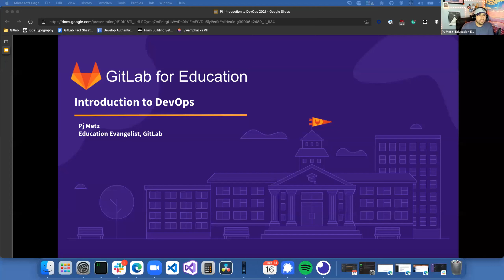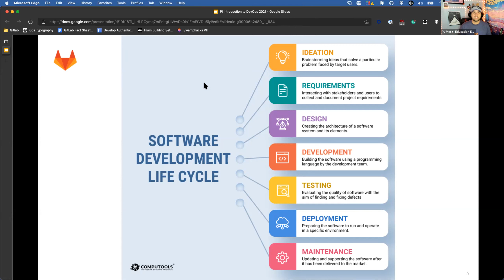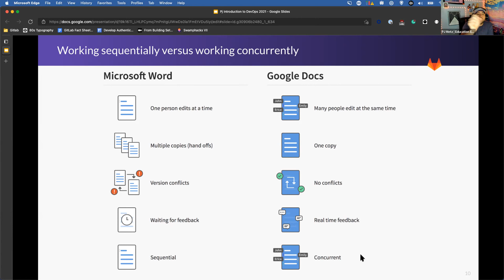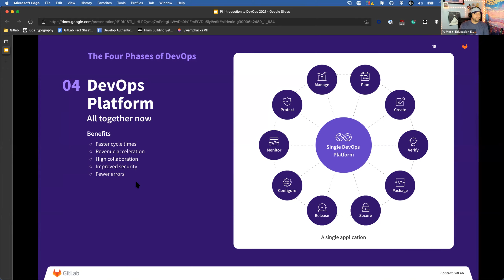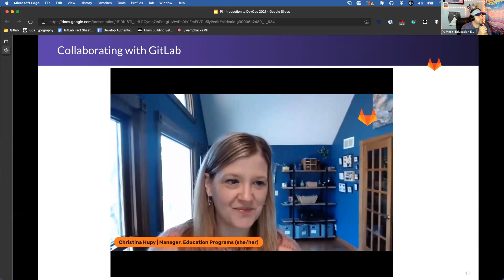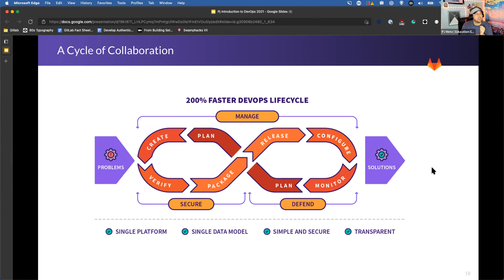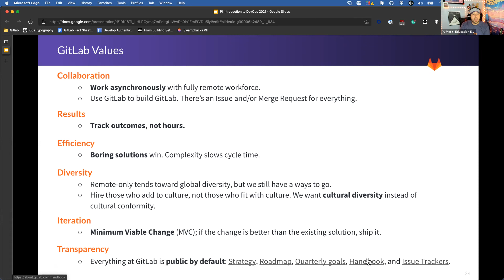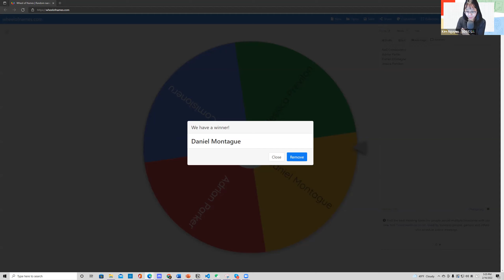CS in practice: What is DevOps? [Google DSC x GitLab]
Google DSC CityU is happy to invite PJ from GitLab to discuss the topic of “What is DevOps?” In this lecture, PJ explains what DevOps means in the modern world.